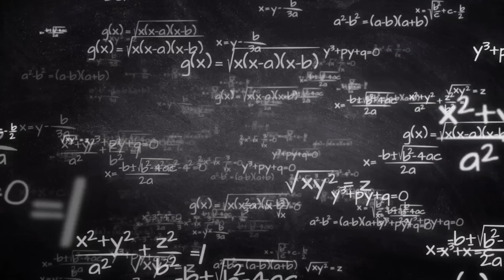Will NEET and JEE be merged with CUET? Will everyone write only the CUET? Is it a good proposal? SWS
Will UGC make CUET the Big Fat Exam in India, merging the JEE and NEET with it? In this video, we examine what it means for the students.